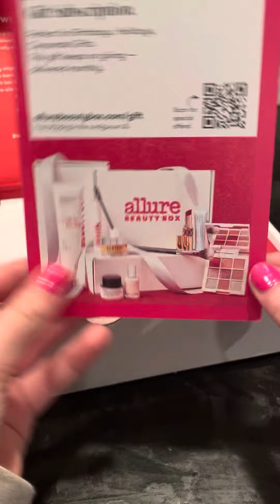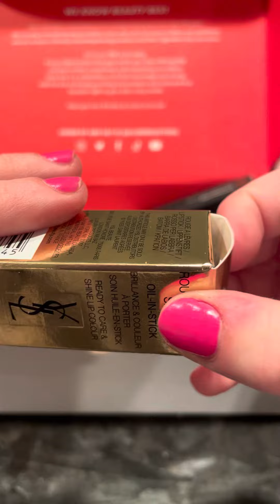The unboxing ASMR of an Allure monthly beauty box February!